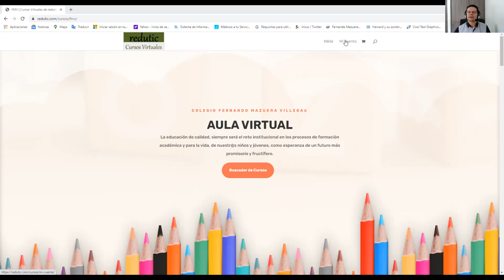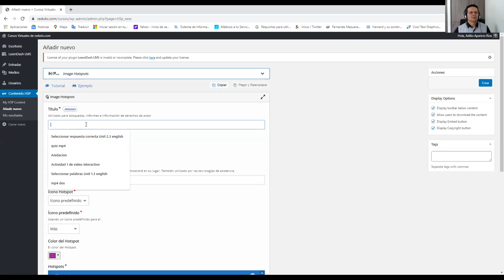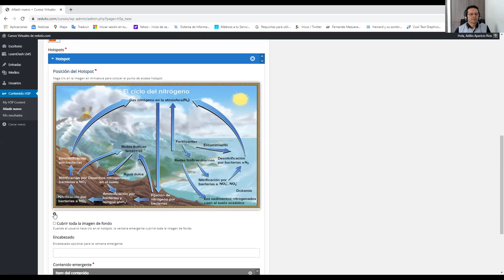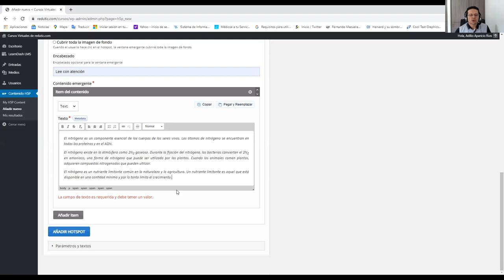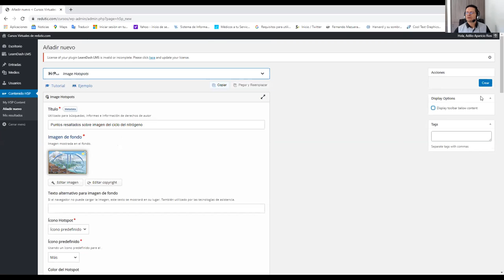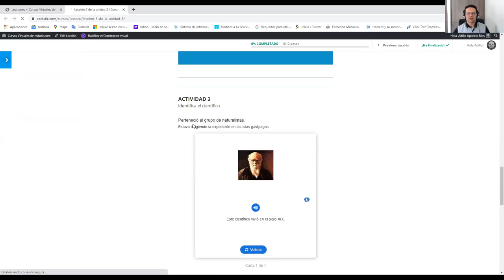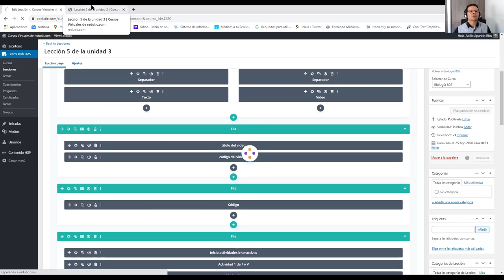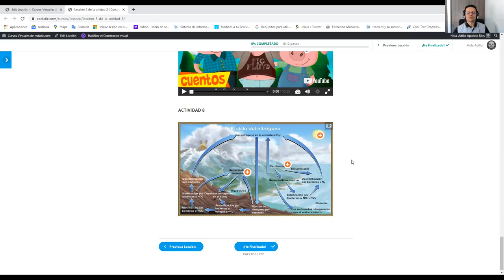"Actividad Interactiva Sobre Imágenes" para el aula virtual del Colegio Fernando Mazuera Villegas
En este videotutorial aprenderás a crear actividades interactivas sobre imágenes que quieras colocar en tus cursos virtuales.